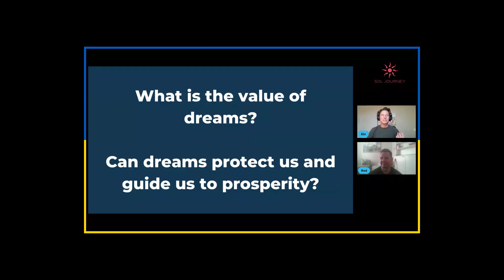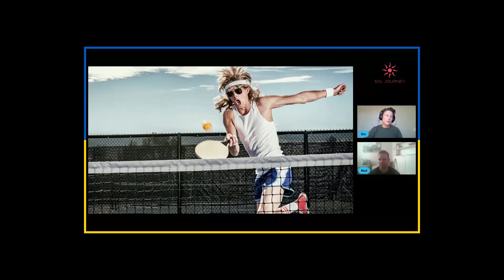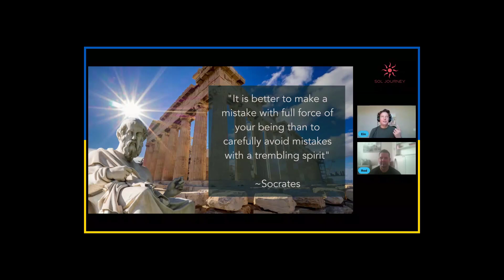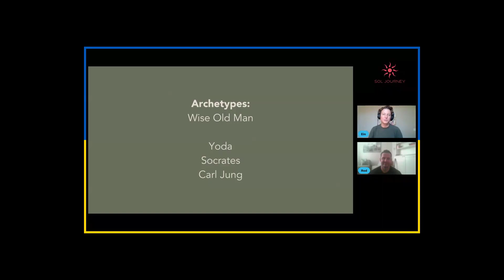Your Sol Journey Podcast - Episode 1: What Is The Value Of Your Dreams?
How have your dreams made an impact on your life?

Rod and Ein talk about how dreams have influenced men and women throughout history and how we can receive guidance, protection, warnings, insights, motivation, inventions, and prosperity.

What if every dream contained some nugget to help you accelerate your growth and live more authentically?

Rod shares how his dream have blessed him and his family's lives over the years and continue to bring them value.

Intro and outro Music by Jude Christodal, ASCAP